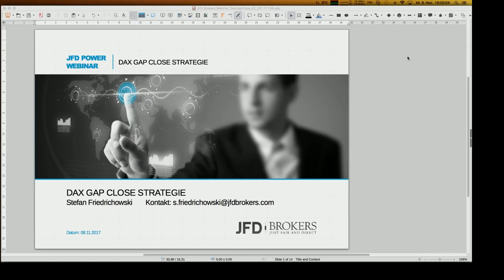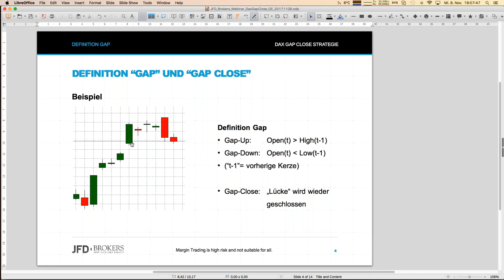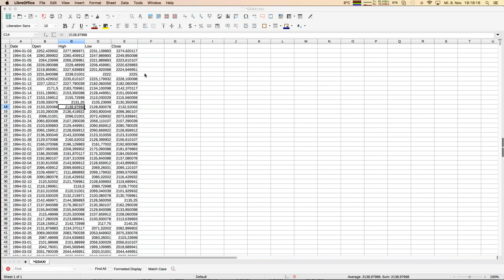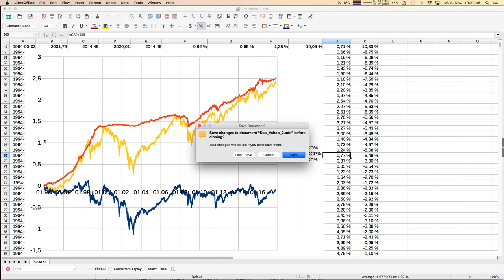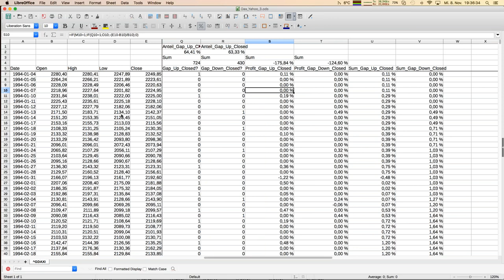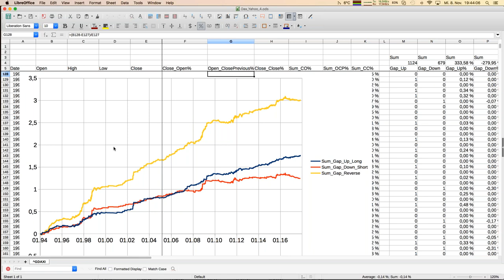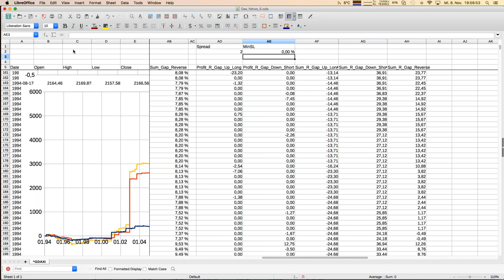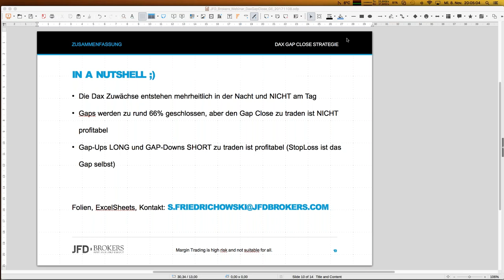Dax Gap Close Eine profitable Handelsstrategie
Gaps neigen dazu geschlossen zu werden. Das steht in jedem Lehrbuch über Trading. Aber ist es nur ein Mythos? Oder können wir tatsächlich einen Trading Ansatz entwickelt, der diese "Eigenschaft" ausnutzt. Ausgehend von statistischen Betrachtungen, werden wir am Beispiel Dax ein Handelsstrategie entwickeln (so sie denn funktioniert?). Seien Sie gespannt!